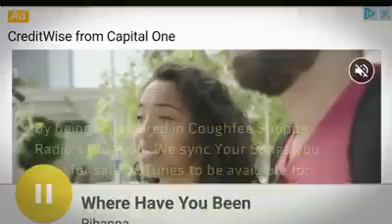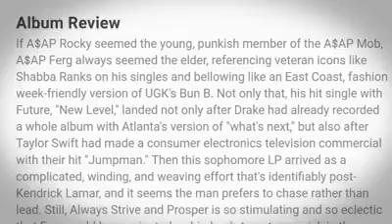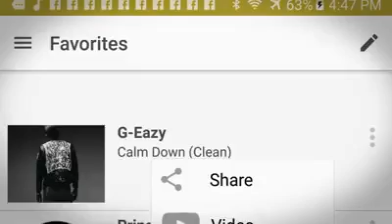Coughfee Shoppe Radio App tutorial for listeners and Artists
How to use the App & submit content along with benefits of the platform in step by step instructions